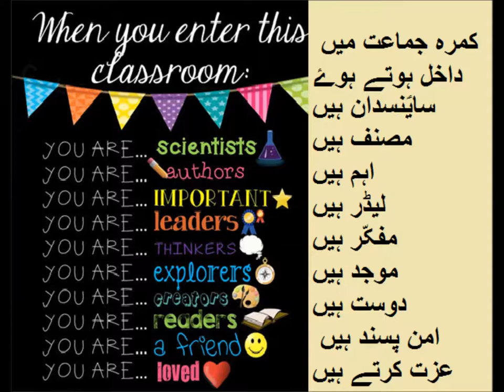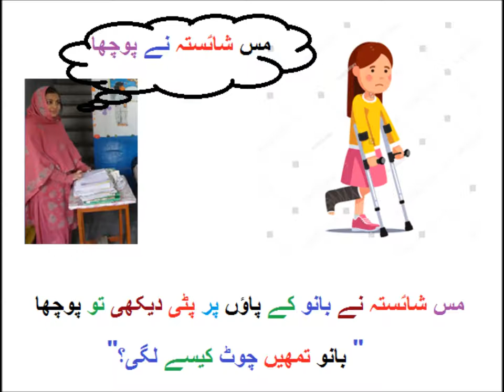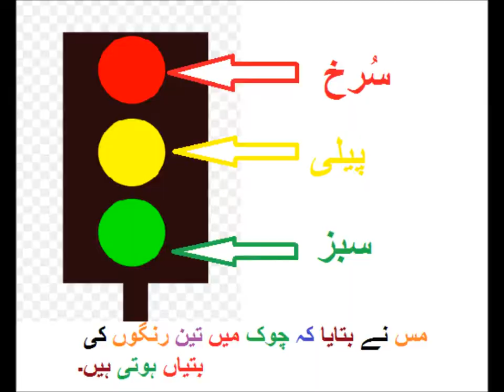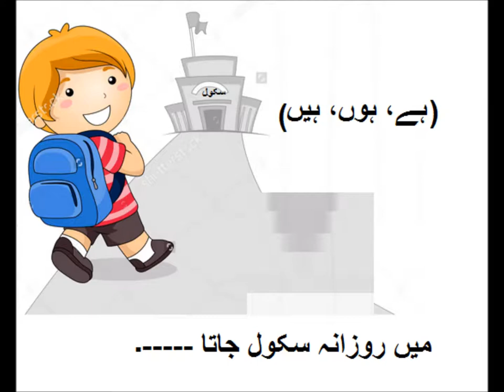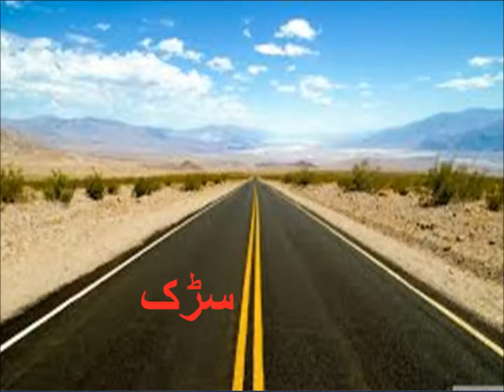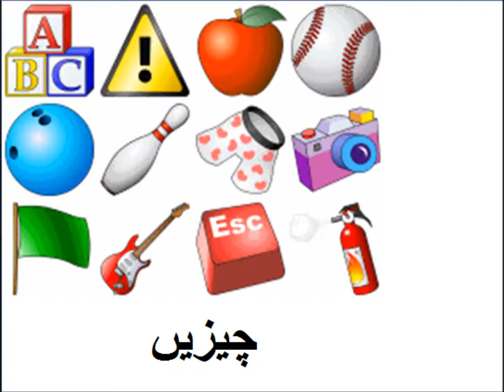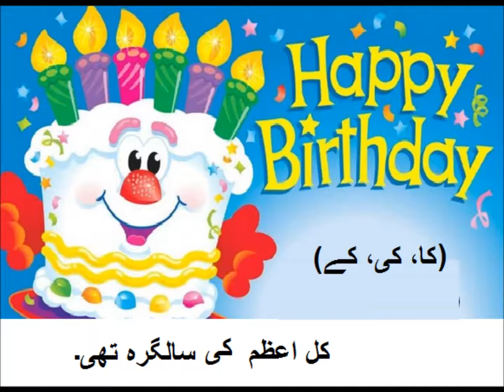Urdu kahani/اردو کہانی آؤ سڑک پار کریں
Class 1 Urdu  sabaq 44, How to cross Road,  آؤ سڑک پار کریں
road crossing rules in urdu for grade 1 kids